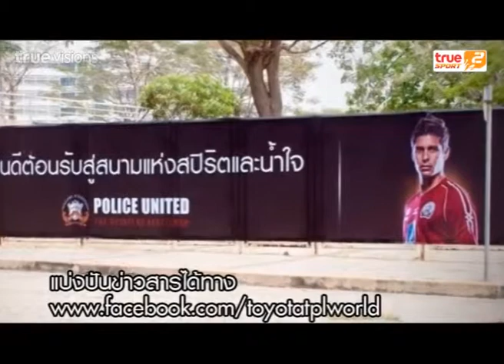TPL Worlds | 19-12-2014 (2/3)